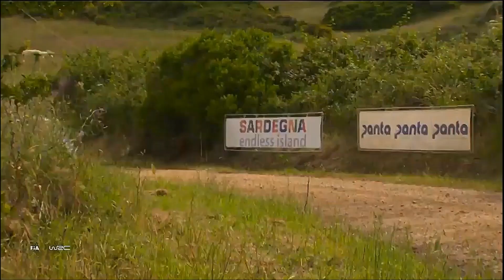WRC x Super Eurobeat #1 | Rally Italia Sardegna 2018 (Victoria - Stay)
The first WRC x Eurobeat edit of this channel! This video features the awesome battle that went down between Sebastien Ogier and Thierry Neuville during the Rally Italia Sardegna 2018, where the Hyundai driver snatched the victory from the Frenchman in the very last stage (the beautiful Sassari - Argentiera) by just 0.7 seconds!
I really enjoyed making this video, and I'm pretty proud of the result, so I hope you'll enjoy it too!

Rally Italia Sardegna 2018 Final Results:

1. Thierry Neuville - Nicolas Gilsoul          (Hyundai i20 Coupe WRC Plus)
2. Sebastien Ogier - Julien Ingrassia        (Ford Fiesta WRC Plus)
3. Esapekka Lappi - Janne Ferm               (Toyota Yaris WRC Plus)
4. Hayden Paddon - Sebastian Marshall  (Hyundai i20 Coupe WRC Plus)
5. Mads Ostberg - Torstein Eriksen           (Citroen C3 WRC Plus)
6. Craig Breen - Scott Martin                      (Citroen C3 WRC Plus)
7. Jari-Matti Latvala - Miikka Anttila         (Toyota Yaris WRC Plus)
8. Jan Kopecky - Pavel Dresler                  (Skoda Fabia R5)
9. Ott Tanak - Martin Jarveoja                   (Toyota Yaris WRC Plus)
10. Teemu Suninen - Mikko Markkula      (Ford Fiesta WRC Plus)